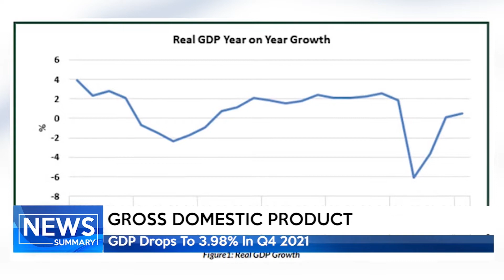NEWS SUMMARY @11 AM 18-02-2022 - TRUST TV